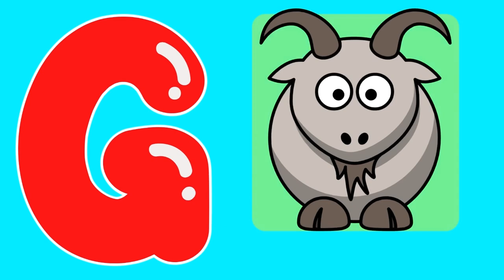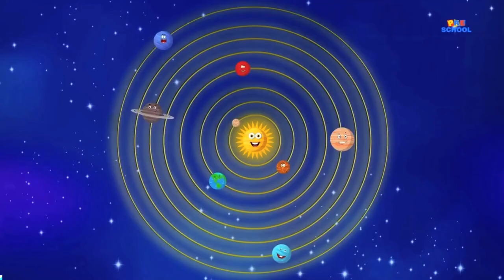A for apple b for ball,abcd, phonics song, abc alphabet, kids class